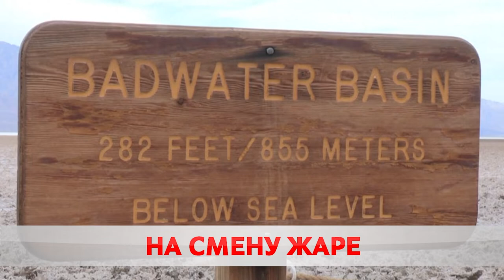Погода на завтра – 19 августа